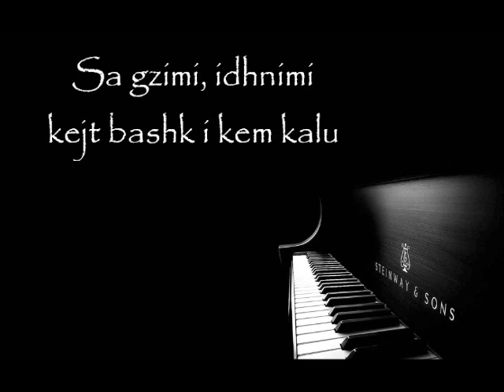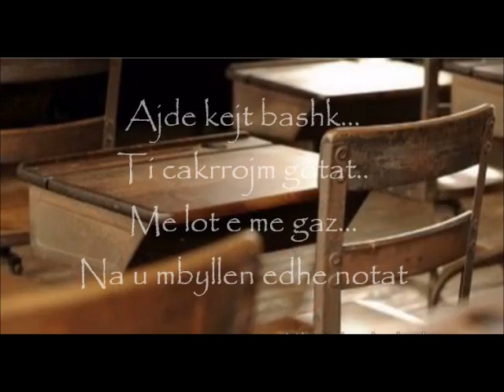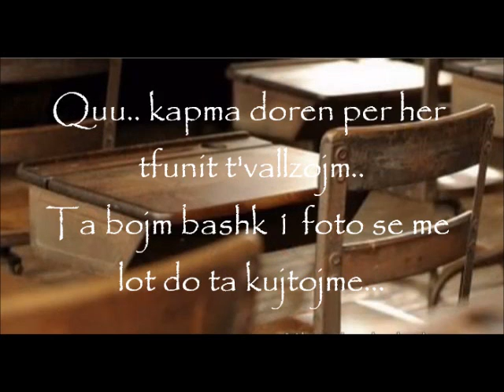Oxydit ft Agron - SemiMaturant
Oxydit ft Agron - Semi Maturant